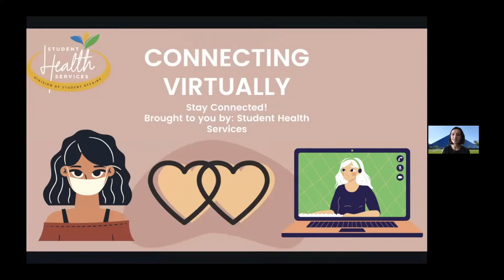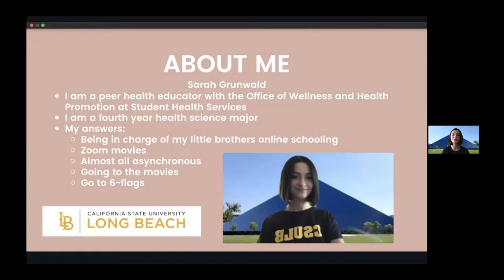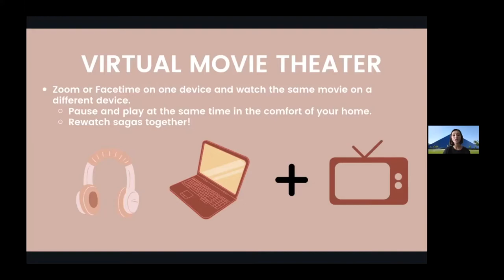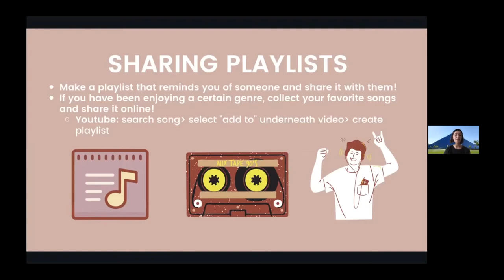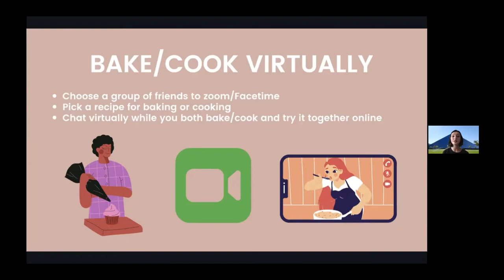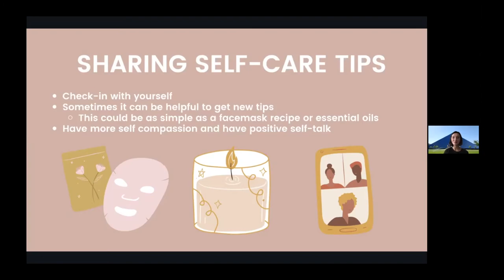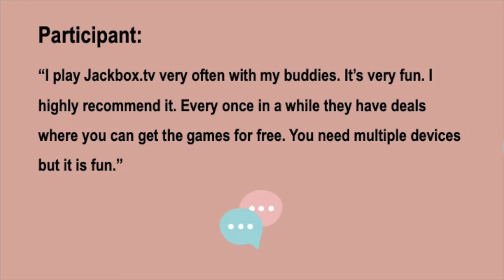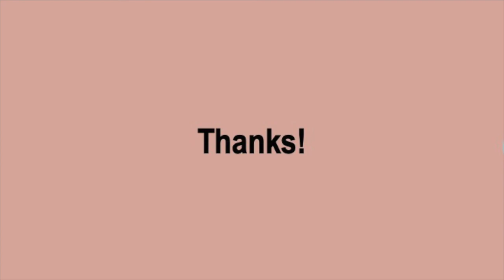Wellness Workshop Social Connections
College is a demanding time, so learn some strategies that help you navigate student-life dynamics and maintain your health from the start. Join Minh Ton of Beach Balance and Sarah Grunwald of Student Health Services for a Wellness Workshop. Our theme for this session is Social Connections, where you’ll learn new ideas on connecting with friends and partners virtually.